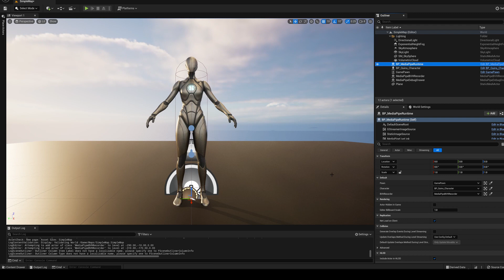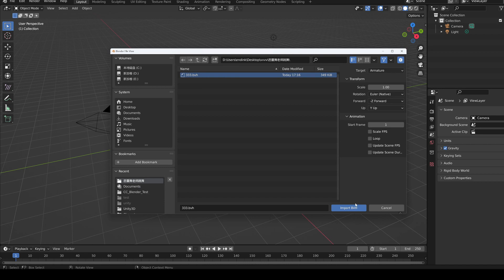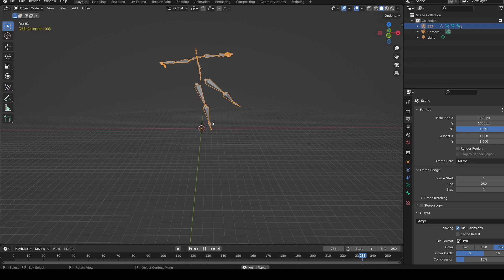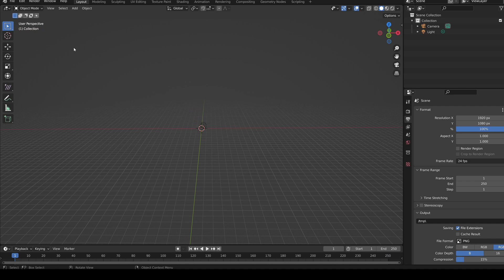MediaPipe4U: Motion Data Export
MediaPipe4U is an UnrealEngine plugin that integrates Google Mediapipe technology for motion capture  and puppeteering 3D avatar through webcam, videos, and images in realtime

Note:
Its only support UE 5.0.x, dont use it to UE 5.1 or UE 4.X.

There is an license file in the plugin （More info about it,  please read doc）, which will expire at the end of December, but I will upload the new license file on github pages before it expires, which means that for personal users it is free, but it is difficult to use for commercial projects.

PS: If this works for you, please give me a star on github。